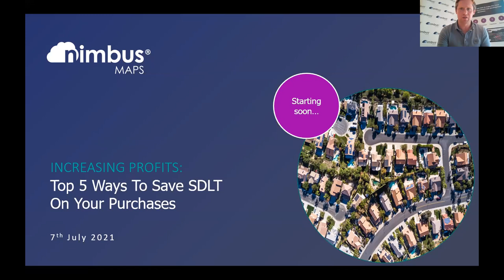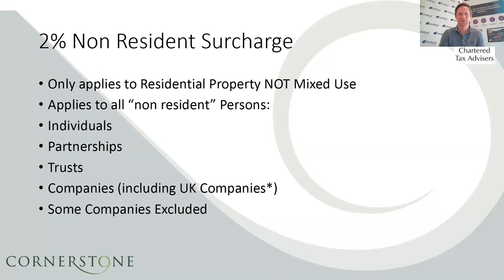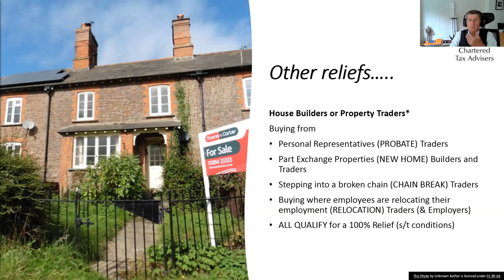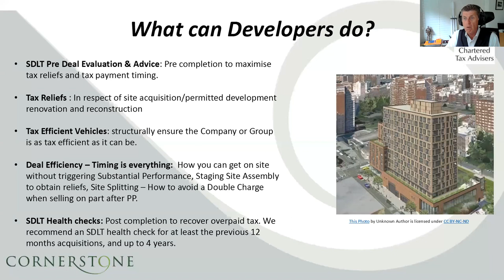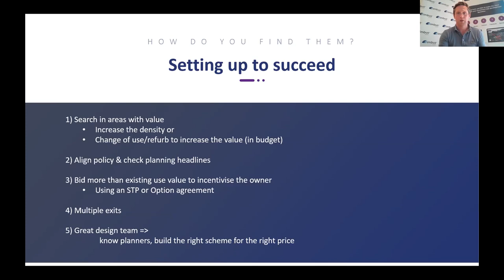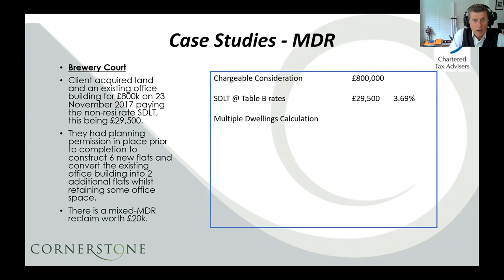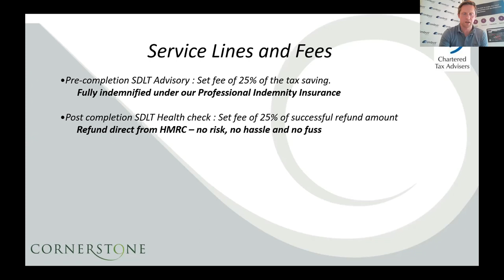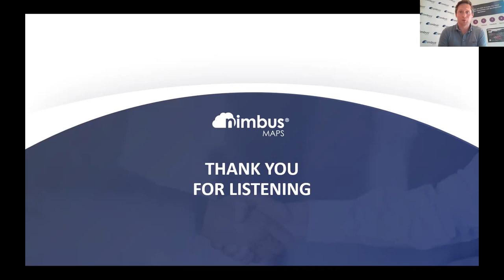INCREASING PROFITS: Top Strategies To Save SDLT On Your Projects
Join Paul Davis, Nimbus Maps Co Founder and David Hannah, Cornerstone Tax Advisors Founder to understand the top strategies to save on stamp duty with your upcoming or current projects.

You can expect to hear tips and advice on how you can minimise stamp duty payments. Plus, we'll be answering your questions live!